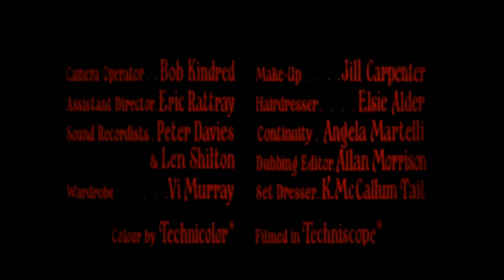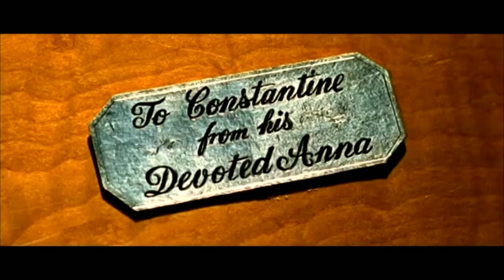Teatro do Medo(Dublado)Filme de Suspense/Terror 1080p-ÓTIMO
filme, novo filme de terror, filme de suspense, filme completo dublado, novo filme de mistério, filme de ação, terror clássico, filmes completos dublados 2023, melhores filmes de terror

🚩ÓTIMO FILME DE MISTÉRIO/SUSPENSE/TERROR !!!
Títulos: Teatro do Medo, Teatro do Horror

Resumo: Por Telona Mix !!!
     Um Teatro é famoso por seus Espetáculos de Terror. Então, pessoas começam a desaparecer no local. O que pode estar causando estes estranhos acontecimentos no Teatro do Medo ?? Mistério, Suspense e Terror !!! Muito bom !!!
👉REMASTERIZADO POR TELONA MIX !!!

👉90% DOS USUÁRIOS DO GOOGLE GOSTARAM DESSE FILME !!!

GÊNERO: Mistério/Suspense/Terror

ELENCO: Christopher Lee, Jenny Till, Lelia Goldoni, Ivor Dean, Julian Glover, Evelyn Laye, Leslie Handford, Joseph Fürst, Miki Iveria, Terence Soall, Steve Plytas
DIREÇÃO: Samuel Gallu
ROTEIRO: Ellis Kadison, Roger Marshall
PRODUTORA: Pennea Productions
PRODUÇÃO: Michael Smedley-Aston, William J. Gell, William Gell
EDIÇÃO: Barrie Vince
CINEMATOGRAFIA: Gilbert Taylor

🚩HARDWARES E SOFTWARES UTILIZADOS NA EDIÇÃO:
✅CANVA
✅CAPCUT
✅ADOBE PHOTOSHOP
✅ PIXLR EDITOR
✅WONDERSHARE FILMORA
✅CONVERSOR APOWERSOFT